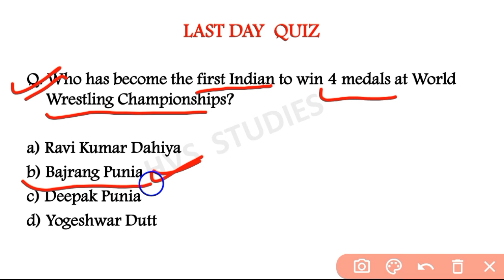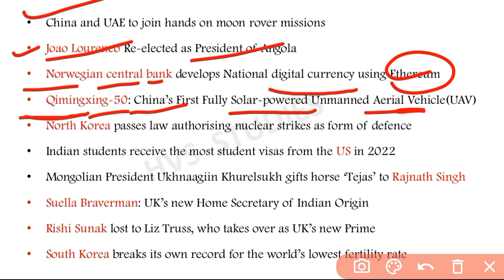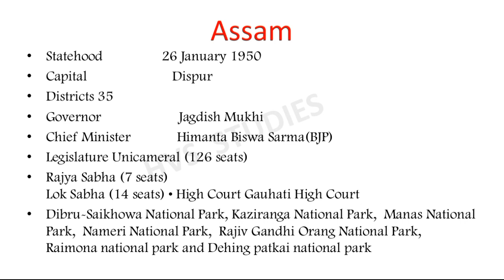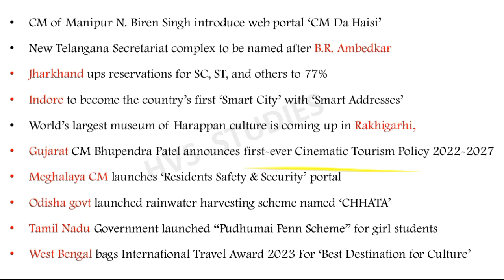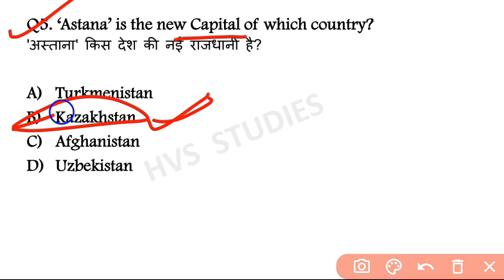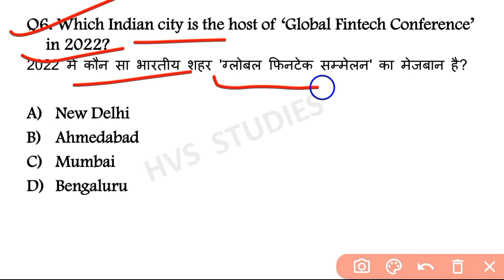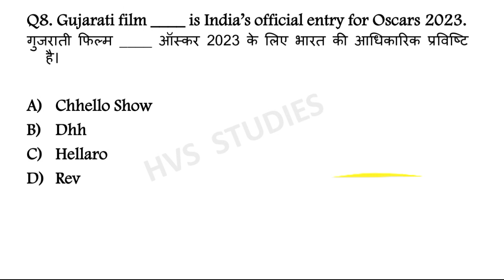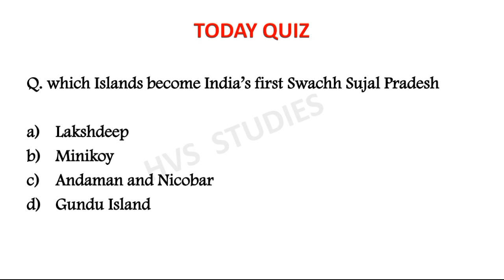22 September 2022 Current Affairs Questions | Daily Current Affairs | Current Affairs 2022 Sep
22 September 2022 Current Affairs Questions | Daily Current Affairs | Current Affairs 2022 Sep |

                        *EBOOK'S-*
*JAN 2022 - JULY 2022 CA EBOOK:-*
*RAILWAY GROUP-D 2022 EBOOK:-*
*OCT 2021 - MAR 2022 CA EBOOK:-*
*STATIC GK TOPICWISE EBOOK:-*
*1800+ CURRENT QUES(July-Dec 2021):-*
(PDF format of Daily CA Video's)

*VIDEOS*
Books and Authors (150+ books)

22 September current affairs
22 September month current affairs 2022
22 September current affairs 2022
22 September 2022 Current Affairs | India & World Current Affairs | Current Affairs 2022 by Hvs Studies